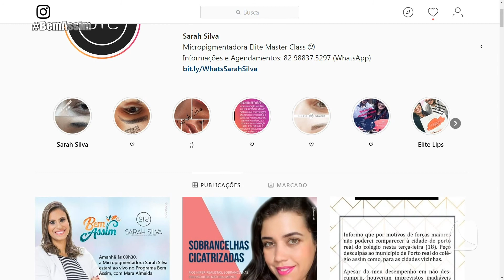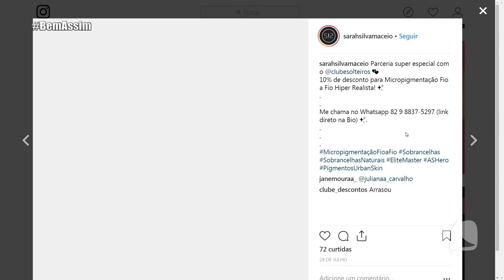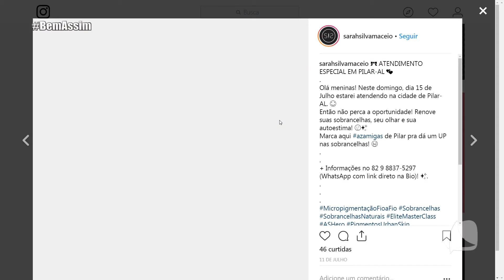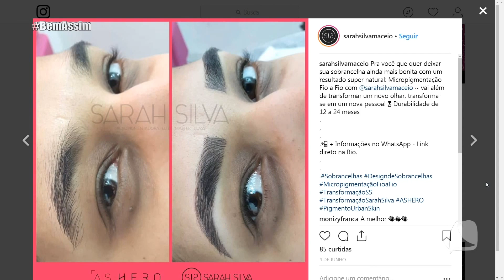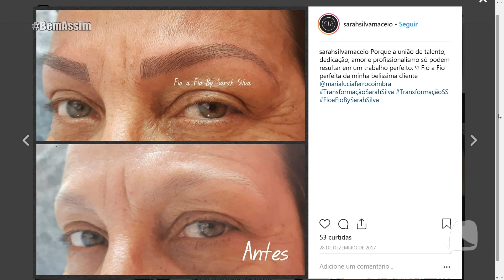BEM ASSIM 20 09 18 BLOCO 02